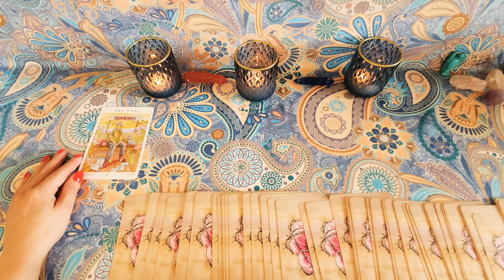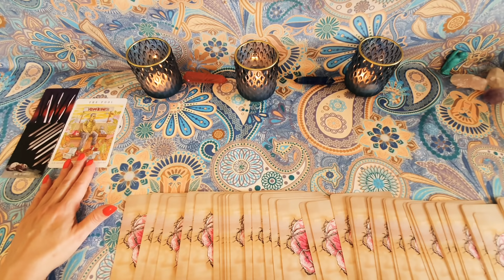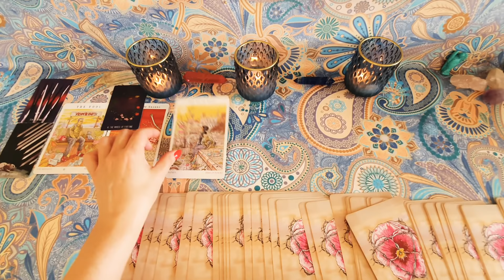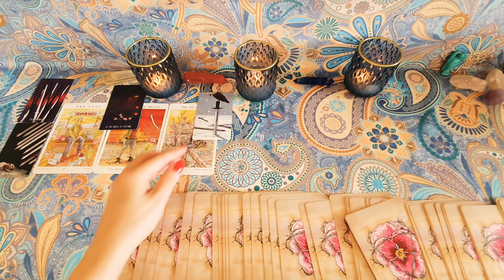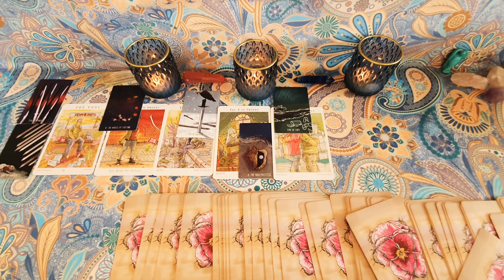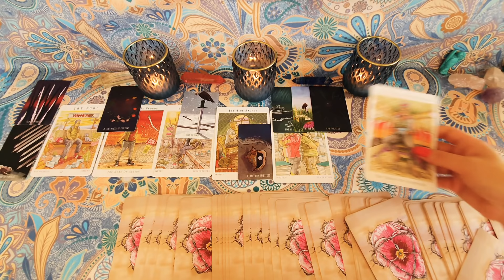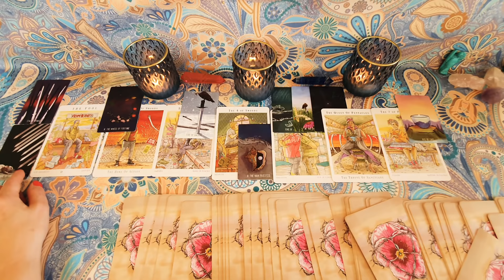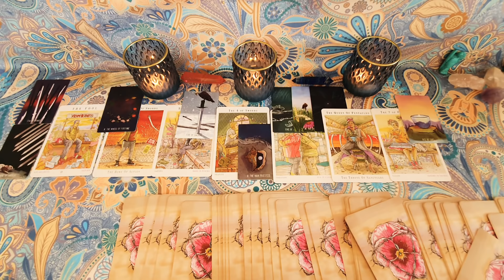♍PANNA zaprezentują się przed Tobą nowe możliwości ♍ tarot